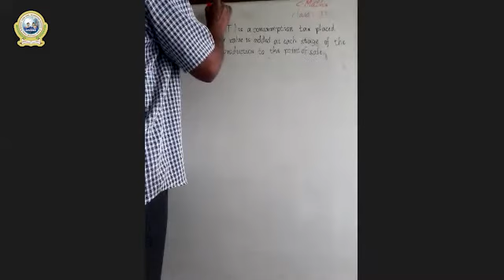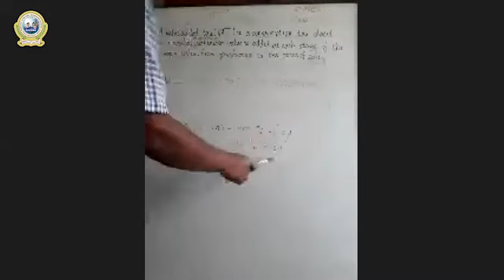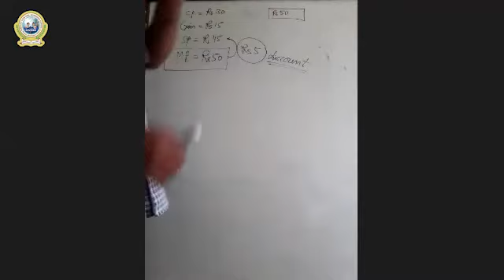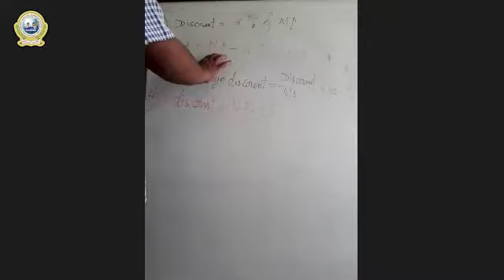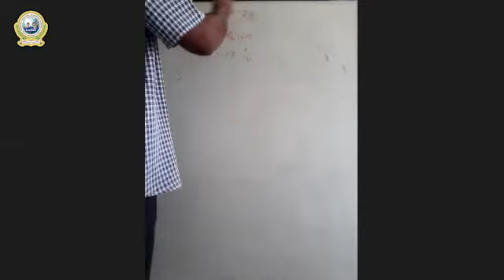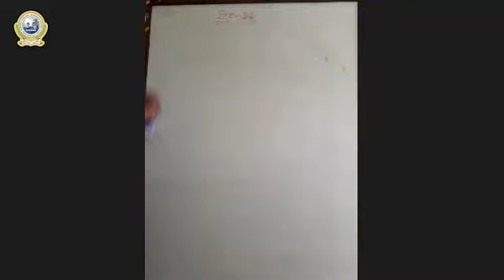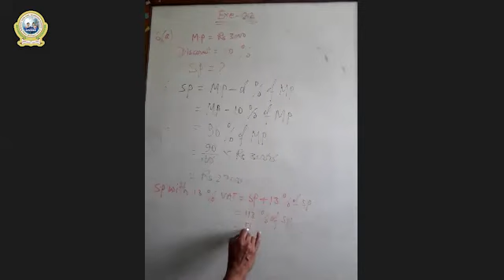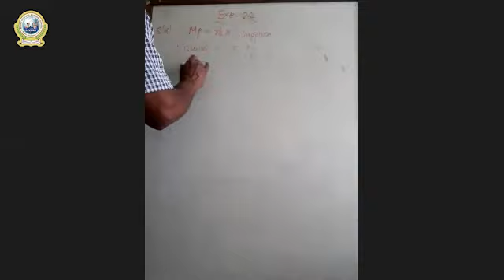12. Class 9 - C. Math || Profit & Los - Part 4 || Concept of VAT || Madhav Belbase